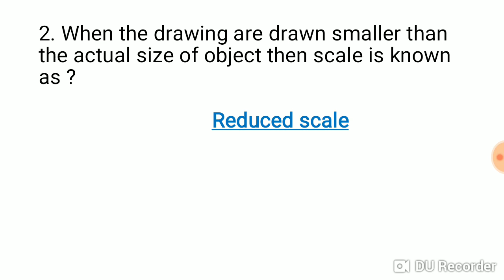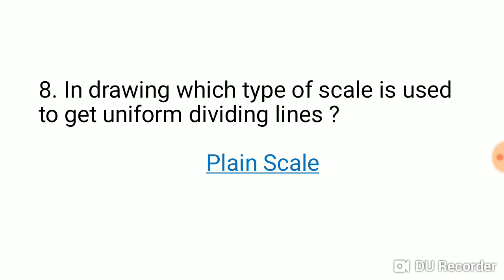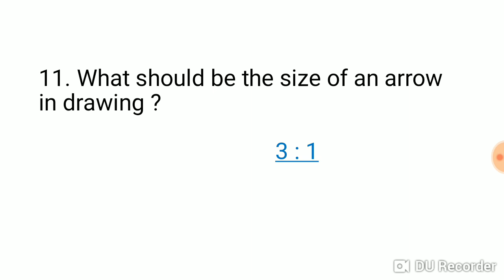Scales and Dimensions Important Questions